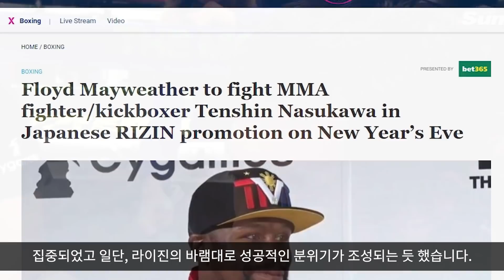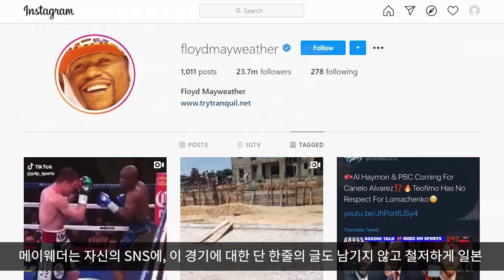메이웨더! 일본 격투기의 자존심(나스카와 텐신)을 굴욕적으로 뭉개버리고, 천억원을 챙기다. 메이웨더 vs 나스카와 텐신, 일본 라이진 경기 하이라이트 텐신. with Clova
일본 종합격투기 단체 라이진은 2018년 12월 31일 갑자기 복싱 레전드 플로이드 메이웨더 주니어와 일본의 킥복싱 천재 나스카와 텐신과의 복싱 격투기 경기를 개최한다고 발표한다.
당시 나이 41세로 은퇴한 메이웨더를 링 위에 불리들이는 것 자체가 국제적인 이슈였고, 그 상대가 일본의 킥복싱 선수라는 점에서 센세이셔날을 불러일으켰다.

나스카와 텐신이라는 일본 킥복싱 선수는 누구인가? 그의 격투기 실력과 수준은 어느 정도인가?
그는 가라데 기반의 이 일본 선수는 1998년생 (당시 20세)으로, 아마추어에서 프로로 전향한 이후,  가공할만한 킥과 카운터 펀치로 상대선수들을 KO로 멋지게 제압해서 명장면을 만들어내, 킥복싱의 천재라고 불리우는 일본이 자랑하는 격투기 선수이다.  경기가 잘 풀리지 않을때는 동작이 큰 덤불링킥이나 아크로바틱한 킥들을 많이 사용하며 오버하기도 하지만, 관중 입장에서는 환상적인 명장면처럼 보이기도 하는데, 천재라고 불리울만큼 그의 프로 실력은 당시 킥복싱에서 27전 27승 21KO 그리고 종합격투기에서 4전 4승을 거두며 무패의 수준을 자랑하고 있던 일본 격투기의 최강자이다. 그러나 그 전적이 대부분 일본 국내 선수들이고, 미국이나 유럽, 태국등의 킥복싱 격투기 강자들을 물리쳤다고 하는데, 거의 판정에서 유리할 수 밖에 없는 자국 일본 내에서 치뤄지는 홈경기에서 거둔 실력들이어서, 객관성을 100% 입증할 수 없다는 것이 흠이기는 하지만, 입식타격, 종합격투기 양분야의 패배가 없다라는 사실은 일본이 충분히 자랑할 수 있을 만한 수준이었다.
일본 욱일기의 상징인 영어 표현과 유사한 이름을 가진 일본 입식격투기 단체 라이즈와 종합격투기 단체 라이진은 이 나스카와 텐신 선수를  절대적으로 푸시하며, 영웅화 작업을 하고 있다.
아직까지는 신생단체나 다름없는 이 일본 격투기 단체들은 자신들의 활성화, 국제화를 위해서는 텐신과 같은 영웅이 꼭 필요했다.
그의 이름값을 날리는데는 플로이드 메이웨더와의 대결이 안성마춤이었을 것이다.
그러나 메이웨더는 복싱 선수이고, 텐신은 킥복싱 선수. 더군다나 메이웨더는 173cm 키에 몸무게 67kg이고, 나스카와 텐신은 키 165cm에  몸무게 57kg으로  두선수는 두체급이나 차이가 난다.
이 경기 조건을 협상할때, 라이진 측에서 킥을 2회 정도는 허용하게 해달라는 조건을 제시하자, 메이웨더는 곧바로 거부를 하며 경기가 무산될 위기에 놓인다.
라이진의 국제화와 나스카와 텐신을 월드스타로 끌어올리기 위해, 환상적인 수단이 될 메이웨더를 놓치고 싶지 않았던 라이진 측은, 조건이 어떻든 성사를 시키는 방향으로 결정을 하게 된다.
우여곡절 끝에, 메이웨더의 요구대로 킥이 전혀없는 조건으로 경기가 성사되었고, 만일 나스카와 텐신이 킥을 사용하게 되면 킥 1회당  500만 달러 (한화 56억원)를 위약금을 무는 것으로 대결을 치르게 된다. 아마도 라이진 측에서는 자기들의 떠오르는 천재 킥복서가 불리한 조건이지만, 나이도 많고 은퇴한 메이웨더 선수와의 대결에서 적어도 대등한 경기는 펼칠 수 있을거란 예상을 했던 것 같다.
라이진측은 1,000억원이라는 거금을 투자해 이 경기를 개최가 내자, 예상대로 세계적 언론의 이목이 집중되고, 일단 라이진의 바람대로 성공적인 분위기가 형성되는 듯 했다.
하지만 미국 언론과 전세계 복싱 전문가들은 플로이드 메이웨더가 돈이 필요해서, 말도 안되는 경기를 한다는 평이 줄을 이었고, 경기 전부터 일본 격투기의 자존심을 상하게 한다.
결국은 메이웨더는 은퇴를 선언 한 후, 1년 4개월만에 비공식 경기로 링에 돌아와 대전을 펼친다.
메이웨더는 경기 전, 내가 설사, 링에서 졸고 있더라도, 텐신에게 다운을 빼앗길 걱정은 없다며, 굴욕적인 발언을 한다.
결국 2018년 12월 31일 밤시간, 나스카와 텐신의 화려한  명장면으로 새해를 맞이하려던 일본인들의 바램을 위해, 어색하지만, 거대한 복싱 격투기 이벤트가 일본에서 개최된다.
기미가요까지 부르며 요람범썩을 떤 장시간의 식전 행사를 마치고, 대망의 시범경기가 시작된다.
일본인들과, 라이진의 바램대로, 나스카와 텐신이 플로이드 메이웨더와의 경기를 잘 치를 수 있었을까?
(플로이드 메이웨더 vs 나스카와 텐신 경기 하이라이트)
결과는 2분 19초 만에 상대도 되지 않는 기량으로 KO 패배, 일본인들의 기대를 완전을 무너뜨리는 허무한 경기가 되고 만다. 결국 메이웨더는 나스카와 텐신의 일본 격투기를 굴욕적으로 참교육을 시킨다.
아웃복서인 웨이웨더가 얼마나 상대를 쉽게 봤으면 인복싱을 하고 경기에 임할 정도였다.
워낙에 다운을 당하는 자세가 커서, 연기일 것이라는 의혹이 일기도 했었는데, 나스카와 텐신 본인은 분해서 울음을 터트리기까지 했다.
나스카와 텐신의 이미지를 세계로 송출하는데는 성공했지만, 그 이미지가 그들이 바라는대로 강력한 선수, 월드스타가 아니라, 개그스러운 우스꽝스러운 수준의 선수로 알려졌다는 것이 큰 문제였다.
오히려 텐신의 이미지와 국제화에 치명타를 입히는 이벤트의 희생양으로 전락하게 된다.
세계적인 복싱 프로모터 밥 애럼은 이 경기 후, 이 매치에 대해, 그건 스포츠로 봐줄 수 없는 수준으로, 코메디 같은 경기였다'며, 싸움도 아닌 싸구려 이벤트라고 빈정거렸다.
이어 애럼은 "연말에 그 경기를 본 사람은 바보다라고 하며, "머니 메이웨더가 새해에 쓸 용돈이 필요했나보다. 돈 좀 벌기에 나쁘지 않은 방법이긴 했다. 라며 비아냥거렸다.
많은 복싱 전문가들은 텐신에 대해 빈약한 실력이라며 조롱하는 평을 내놓는다.
큰 돈을 들여 오히려 자멸하는 길을 택한 라이진 측은 이러한 결과를 전혀 예상하지 못했던 것 같다.
돈을 너무 밝혀서 '머니'라는 수식어가 따라다니는 메이웨더는, 경기가 시작되자마자 상대를 조롱하듯 히죽거리고, 다운된 상대를 바라보며 춤을 추고 KO로 참교육을 시키는 등, 스포츠맨으로서의 기본적인 태도를 보이지 않고, 상대를 조롱하는 행동으로 이 경기를 지켜본 많은 일본들은 자존심에 큰 상처를 입었을 것이다.
자신의 SNS 에, 이 경기에 대한 단 한줄의 글도 남기지 않고 철저하게 일본 선수를 굴욕적으로 무시했던 플로이드 메이웨더.
메이웨더는 2분간 짧고 쉬운 경기를 펼친 후, 곧바로 천억원 큰 돈을 챙기고 곧바로 일본을 떠나버린다.
나스카와 텐신의 우는 모습에서 그가 얼마나 큰 모욕과 상처를 입었는지 알 수 있다.
애초부터 상대가 되지 않을 것이란 예상 속에, 일본 격투기 단체 라이진은 큰 모험을 단행했고, 결과는 크나큰 실패였다.
일본 라이진과 나스카와 텐신 측은, 돈과 인위적인 이벤트를 통해 성공시키기 보다는, 천부적인 실력을 토대로, 실력대로 차근차근 월드스타가 되는 길을 택해야 했다.
일본 킥복싱 선수들과의 경기, 그리고 일본 국내에서만 펼쳐진 경기를 통해 천재라는 이미지를 얻었던 텐신은 텐신은 5년 후,  UFC 에 도전한다고 한다.
아마 그가 가라데 출신 일본 격투기 선수로서 진정한 월드스카가 되는 날은, 라이진 단체 선수가 아닌 UFC 에서 성공적인 실력을 펼쳤을때, 비로소 가능할 것으로 보인다.